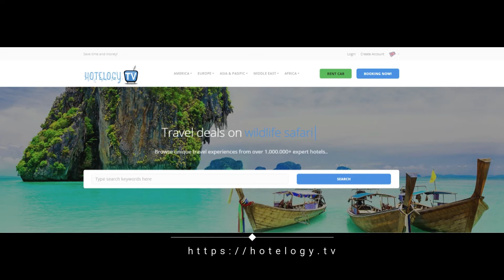Affittacamere Indipendenza - Bologna - Italy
Conveniently set in the centre of Bologna, Affittacamere Indipendenza is a 1-minute walk from Via Indipendenza. Attractively located in the Bologna City Centre district, this guest house provides a terrace. Free WiFi is provided.

Guest rooms comes with air conditioning, a flat-screen TV with satellite channels, a dishwasher, a kettle, a shower and a desk. Every room is equipped with a private bathroom, while selected rooms have a patio and others also have a garden view. The rooms will provide guests with a microwave.

Staff at the reception can provide guidance on what to do in the area.

MAMbo is 1,000 yards from the guest house, while Via Zamboni is 0.7 miles away. The nearest airport is Bologna Guglielmo Marconi Airport, 4.3 miles from the property.

This is our guests' favourite part of Bologna, according to independent reviews.